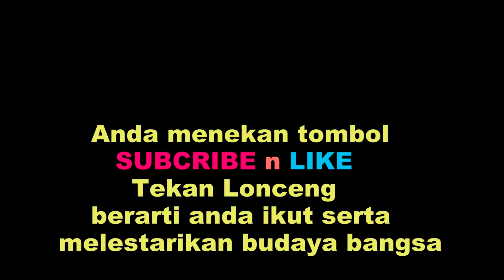MAWAR SEKUNTUM Cover by Sudjariah